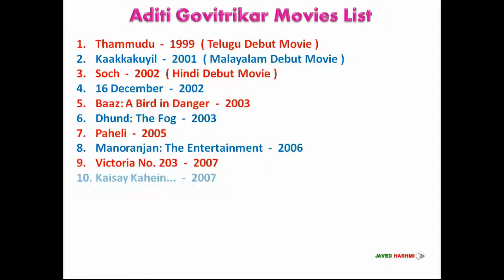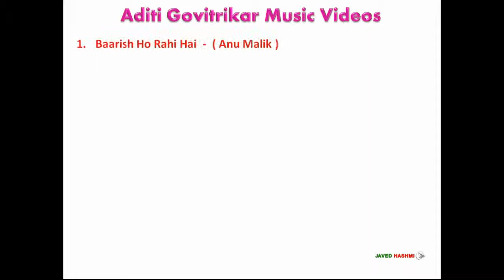Aditi Govitrikar | Movies List | Hindi, Telugu, Malayalam, TV Shows & Music Videos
Indian Beautiful Actress Aditi Govitrikar All Movies, TV Shows and Music Videos List From 1999 to 2017 With Released Years - Movie List